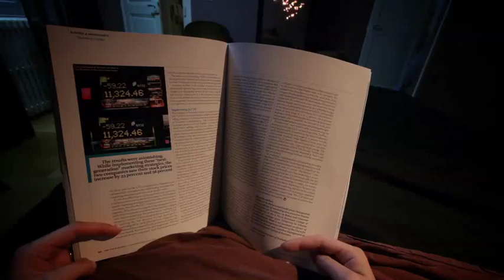HP ProBook 5330m - HP Backlit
Jste workoholici, co pracují ve dne v noci? Pak se vám určitě bude líbit podsvícená klávesnice notebooku HP ProBook 5330m :-)